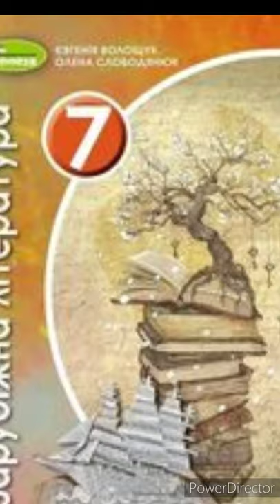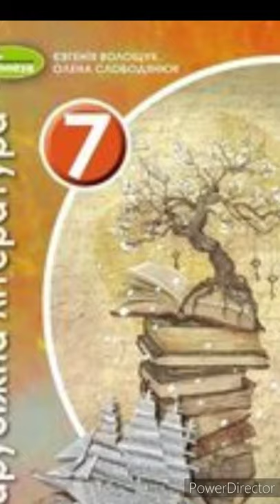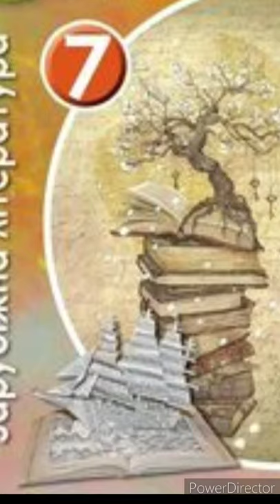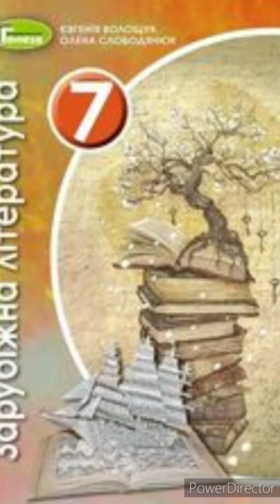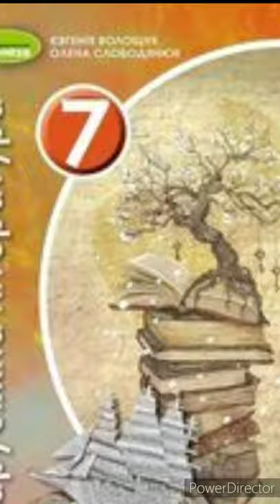"Айвенго."//8 розділ Скорочено//7 клас Зарубіжна література//Волощук